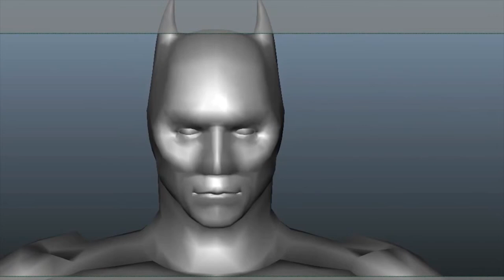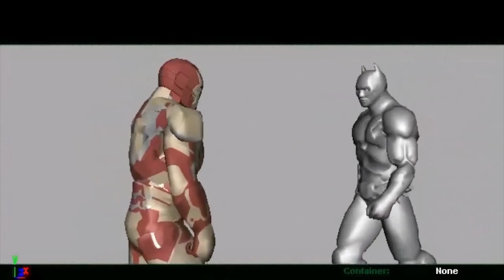OrbitMedicalAnimation Ratan Deep Character animator demo reel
character animation By Ratan deep

this is my first animation demo reel,
I've included my works related to animation which I made during my first year of specialization in Animation.